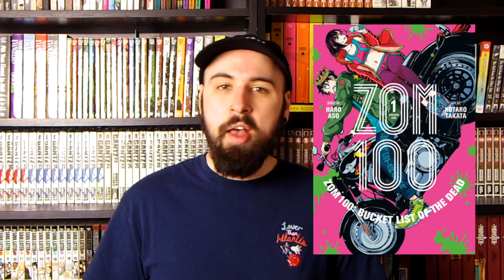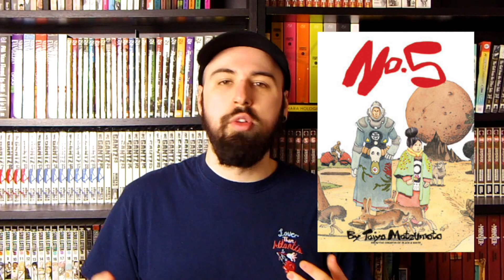MANGA COLLECTING GOALS 2021 (MY MOST ANTICIPATED MANGA RELEASES)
Welcome back to another video and this time I want to share with you my manga collecting goals for 2021. This includes all my most anticipated manga for 2021 as well as manga series that I hope to complete in my collection!

MyAnimeList: OnTheShelf​
Wish list